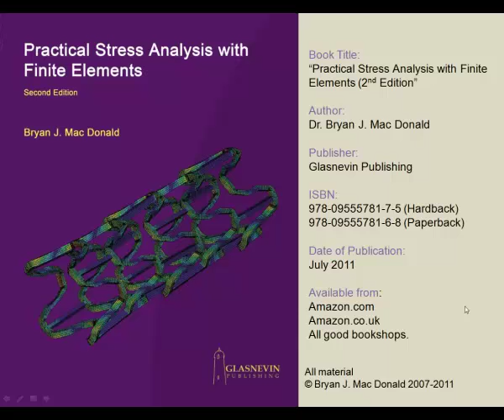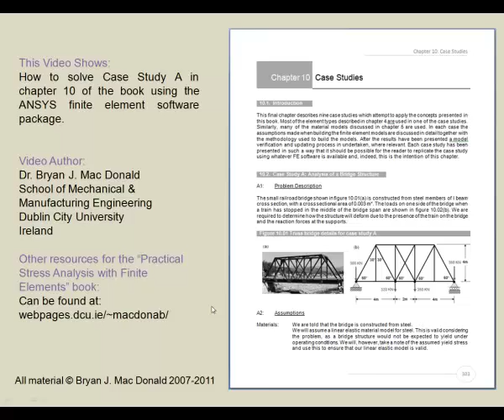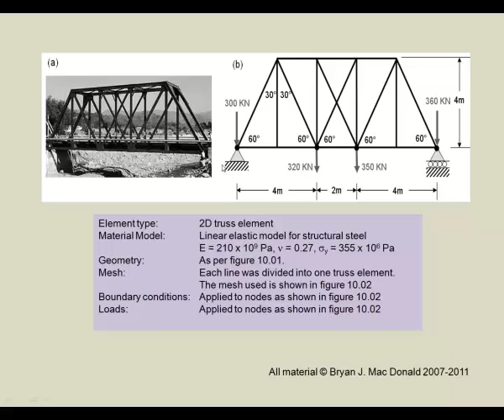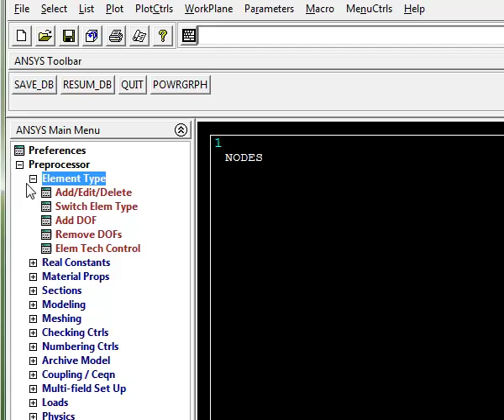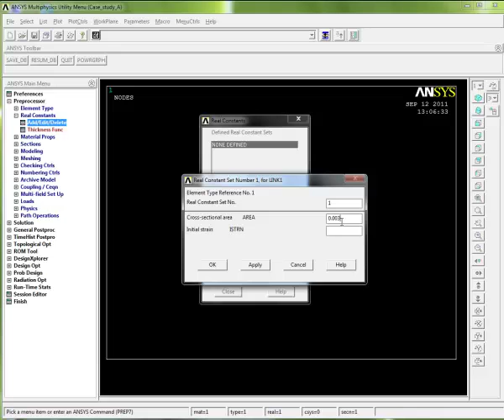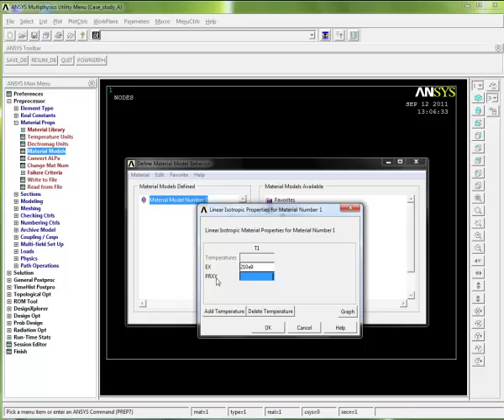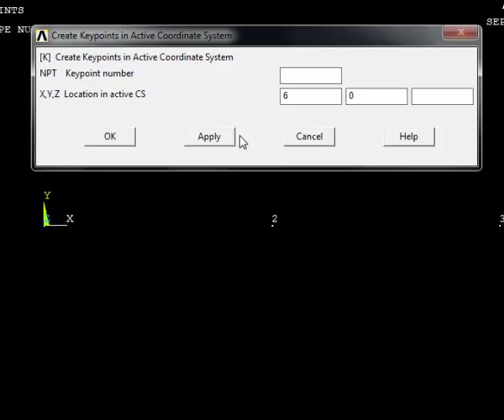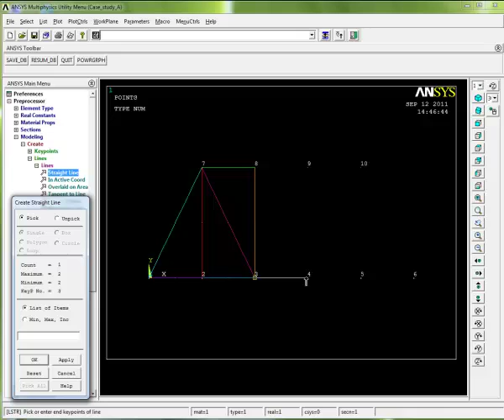ANSYS Case Study A - Part 1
How to complete Case Study A, from the book -Practical Stress Analysis with Finite Element (2nd Edition)- by Dr. Bryan Mac Donald using the ANSYS FEA software package.